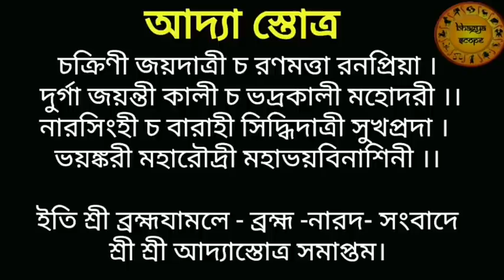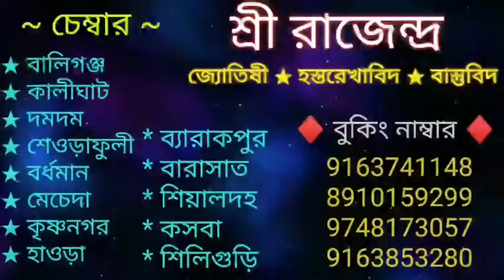আদ্যা মায়ের এই মন্ত্রটি লিখে বাড়ির চারিকোণে রাখুন | সৌভাগ্য লাভ হয় | How to remove vastu dosh